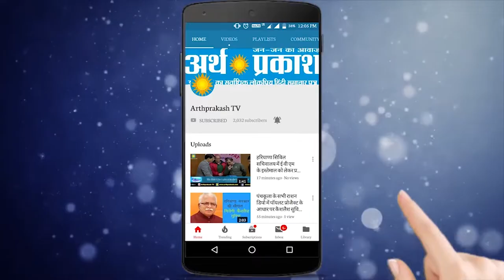कुरुक्षेत्र अस्पताल में हड़ताल का असर. मरीजों ने सुनाई आपबीती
ममता सरकार द्वारा वेस्टबेंगल में हड़ताल पर चल रहे डॉक्टरों की मांगे मानने की खबर आ चुकी है पिछले दिनों डॉक्टरों पर हुए हमले से गुस्साए जूनियर डॉक्टर्स हड़ताल पर चल रहे थे जिसकाअसर देश भर के अस्पतालों में देखने को मिला
वही इस हड़ताल का असर धर्मनगरी कुरुक्षेत्र के सरकारी अस्पताल पर भी पड़ा जहाँ,मरीज सुबह से डॉक्टरों के चक्कर काट रहे हैं मरीजों ने बताया कि उन्हें पता भी नहीं था कि आज हड़ताल है वह सुबह से डॉक्टर के इंतजार में बैठे है अब तक कोई डॉक्टर उन्हें पूछने के लिए नही आया है